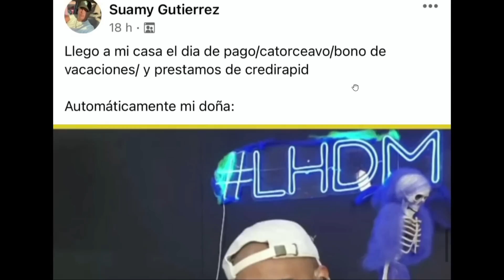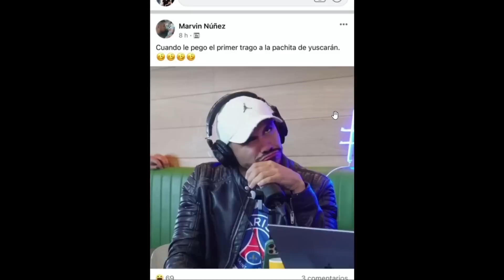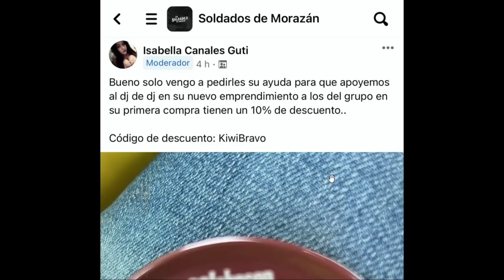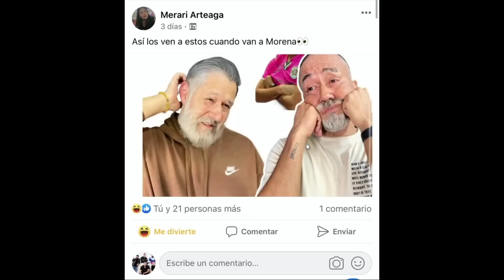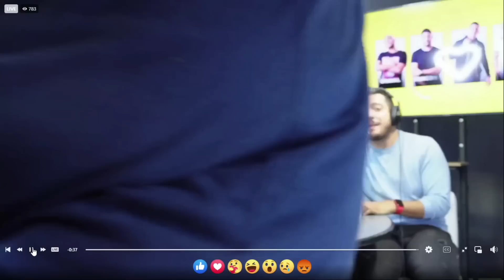MOTIVOS PARA ALEJARSE 😳😤🤨. LOS HIJOS DE MORAZÁN.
SUPER EN VIVO LUNES Y MIÉRCOLES 7:00PM LIVE PODCAST